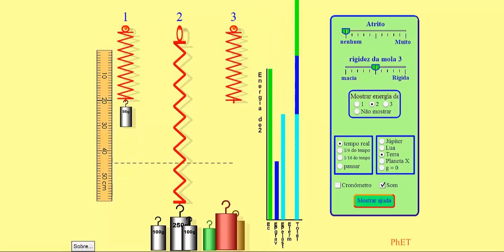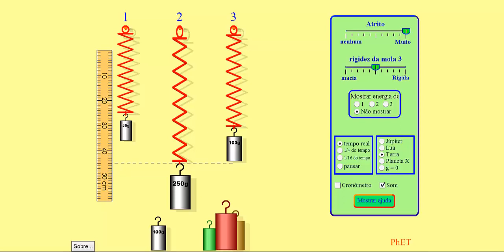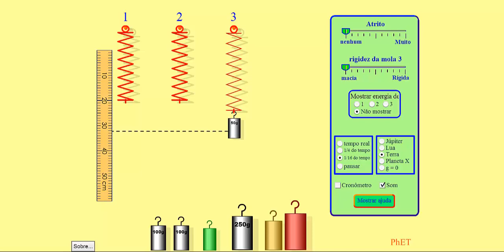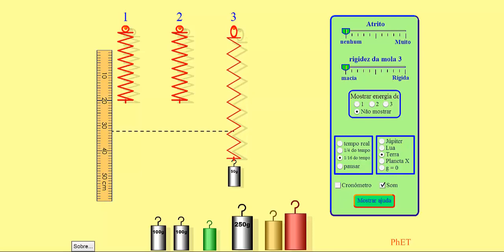massa-mola parte 2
Continuação do video massa-mola